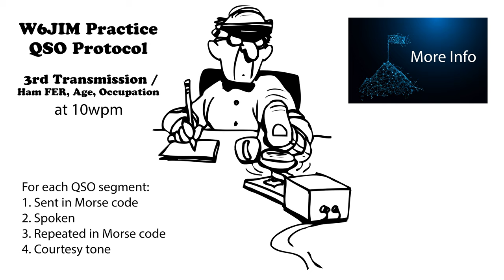Practice QSO - Exchange 3- More Info - 10wpm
73 de AD0WE!